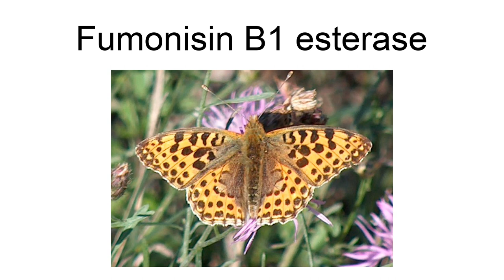Fumonisin B1 Esterase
Fumonisin B1 esterase (EC 3.1.1.87, fumD (gene)) is an enzyme with a systematic name fumonisin B1 acylhydrolase. This enzyme catalyses the following chemical reaction

fumonisin B1 + 2 H2O

    {\displaystyle \rightleftharpoons }
   aminopentol + 2 propane-1,2,3-tricarboxylateThe enzyme is involved in degradation of fumonisin B1.